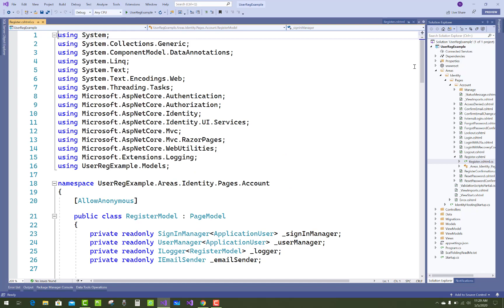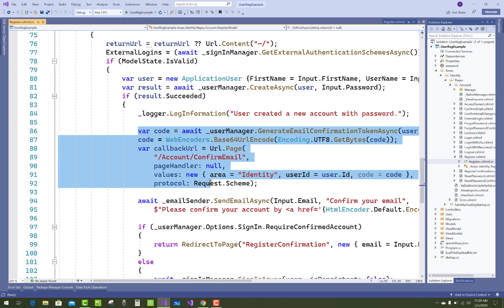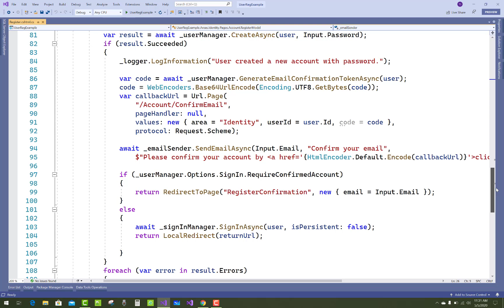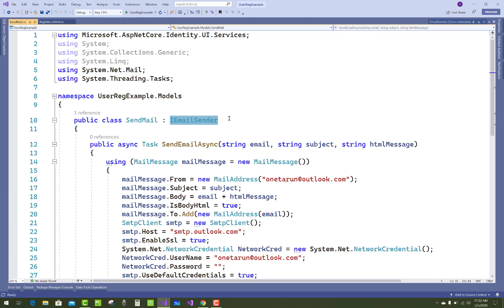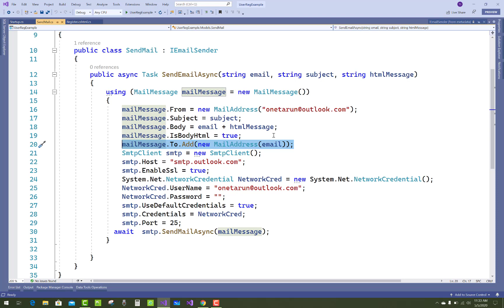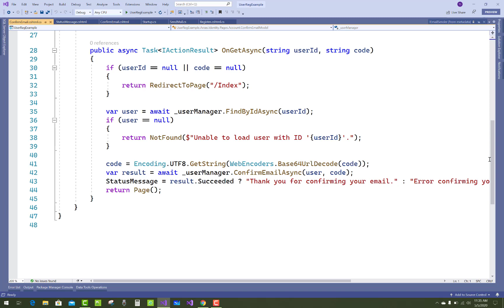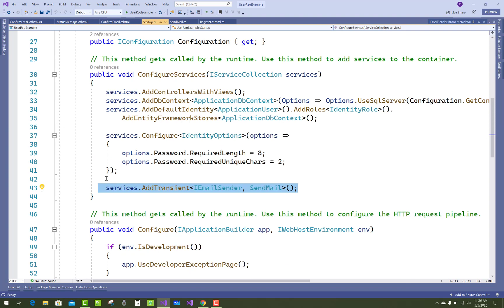ASP.NET CORE Tutorial For Beginners 49 - Confirmation Email Link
Is video me main aapko bataunga ki Identity ke Andar Confirmation Email ko kaise Implement Karte hain , Kaise mail Send kiya jaata hain , kaise Confirmation Email link ka status true kiya jaata hain |